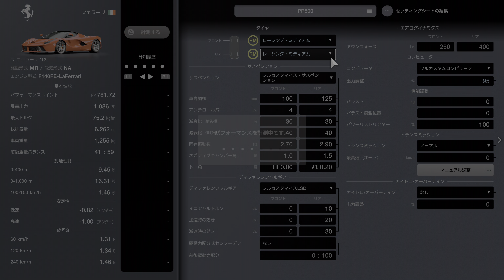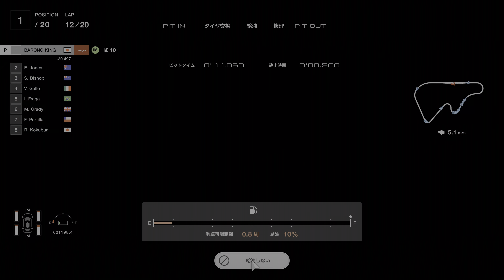GRAN TURISMO 7 2023 11 26 WORLD TOURING CAR 800 HIGH SPEED RING LA FERRARI '13 1ST 雨が止んだ後のタイヤ選びに失敗しミ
0:00 PREPARATION
0:50 RACE
28:19 REPLAY
55:23 ENDING

11周目の終わりに雨が止んだので、インターミディエイトタイヤからレーシングタイヤ・ソフトに交換したが、路面が濡れているところが残っていたため、ミスを連発するひどい走りとなってしまった。